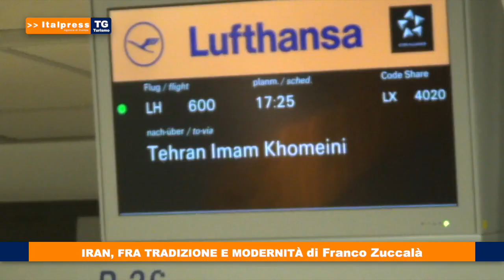Tg Turismo del 02/01/2021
In questo numero: Recovery plan occasione per il rilancio del turismo; Turismo via mare, passeggeri diminuiti del 90%; Arrivano i contributi per agenzie di viaggio e tour operator; Iran, fra tradizione e modernità di Franco Zuccalà.